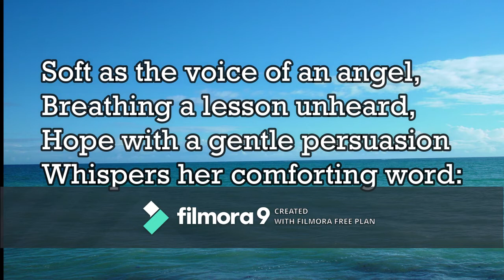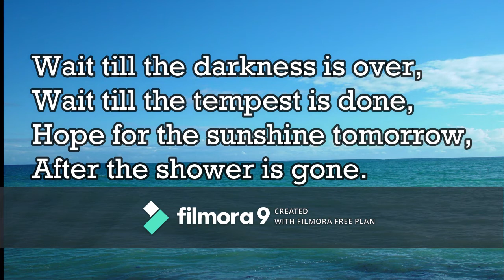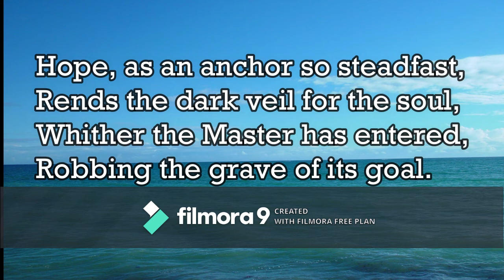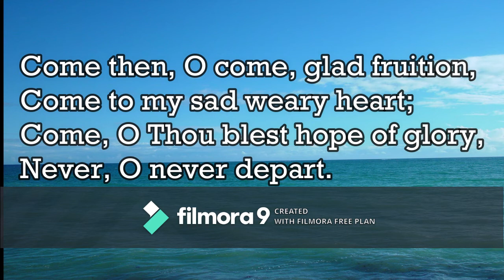Whispering Hope (1868)- Piano Instrumental with Lyrics 🎹 (arr. by Boundless)